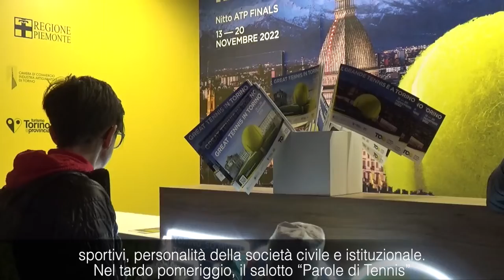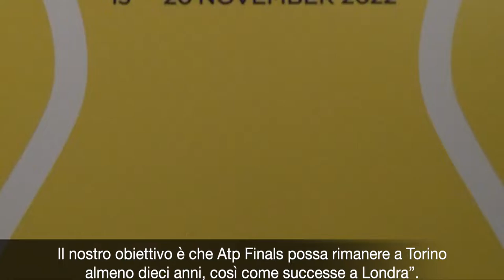Inaugurazione di Casa Tennis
Taglio del nastro per Casa Tennis: Palazzo Madama si trasforma in location per un ricco programma di eventi collaterali alle Nitto Atp Finals, in programma dal 13 al 20 novembre.
All’evento inaugurale, gli assessori regionali allo Sport, Fabrizio Ricca, e all’Agricoltura e Cibo, Marco Protopapa, insieme alle istituzioni cittadine. Poi spazio al grande protagonista: il tennis. Una partita tra le campionesse Flavia Pennetta e Francesca Schiavon hanno fatto sognare il pubblico.